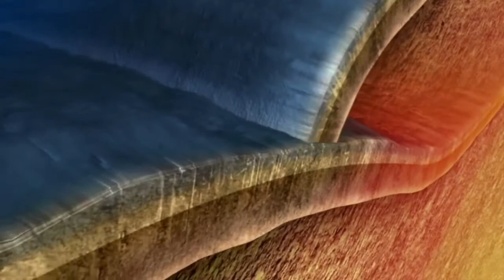DEPREM / Deprem Mimarisi-Mühendisliği Kısa Giriş